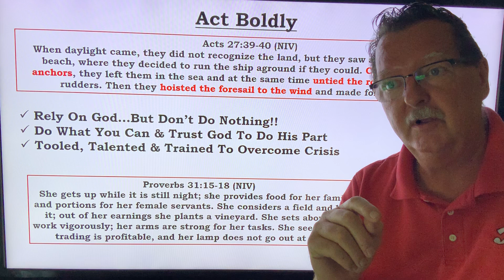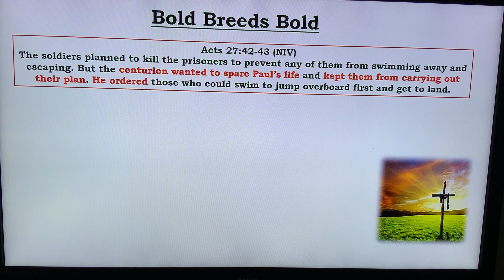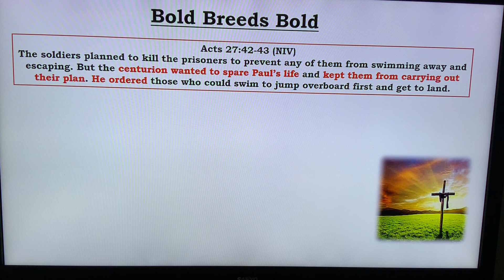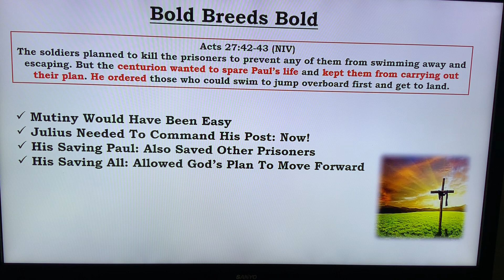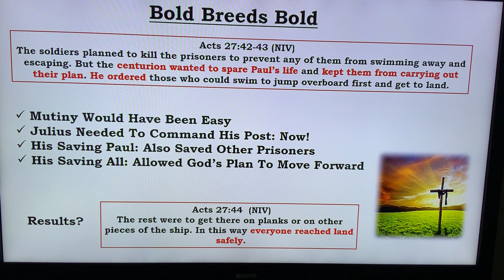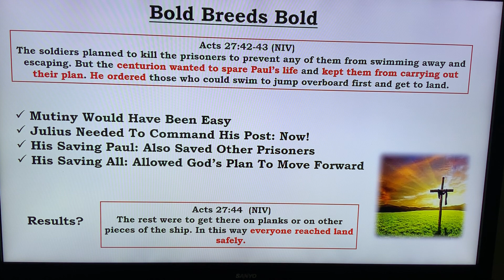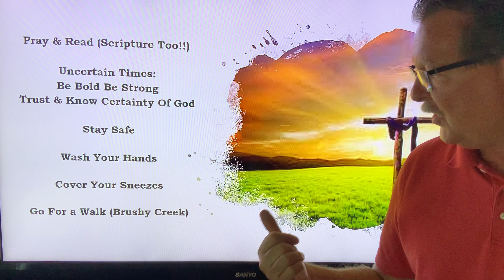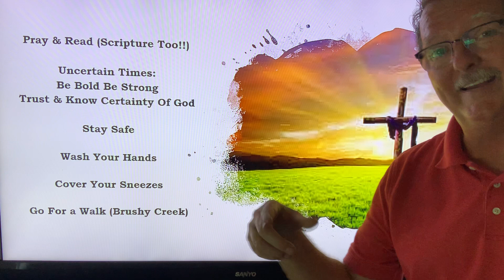Foundations Class | 5.3.20 (Part 2)